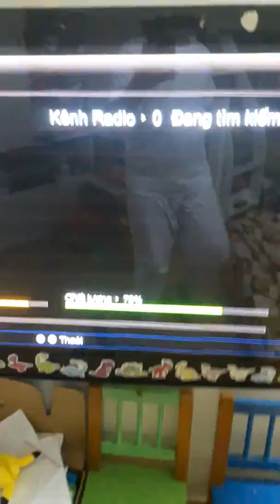The "copy cat" with remote.